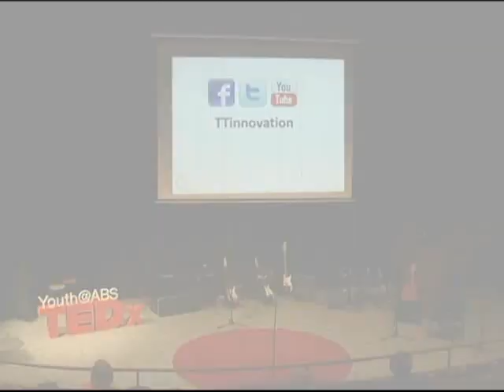Music performance 2 at TEDxYouth@ABS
Music performance: Grade 10 students of the Amman Baccalaureate School
• Maria Sweiss
• Hazem Tabbaa
• Zaidoun Sameraiee
• Zaid Qubain
• Kareem Khouri